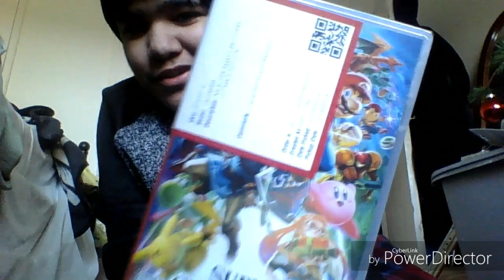CHRISTMAS HAUL 2018